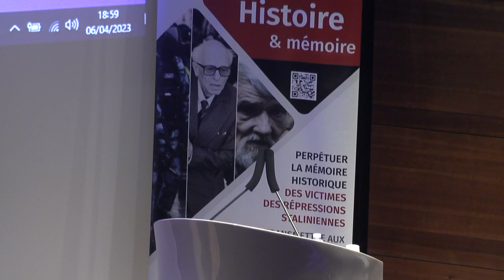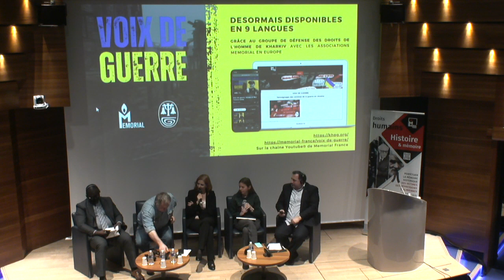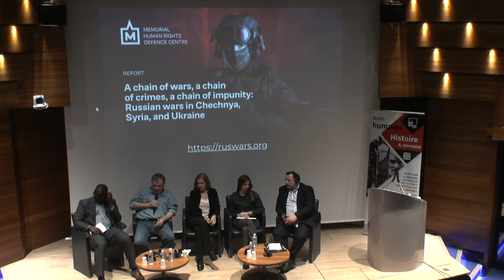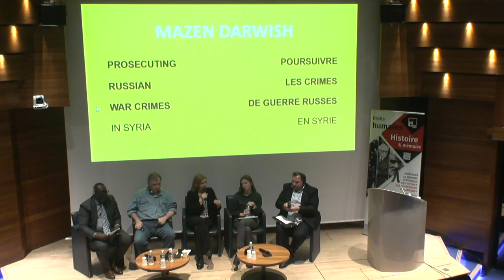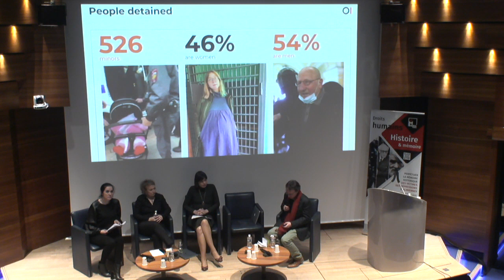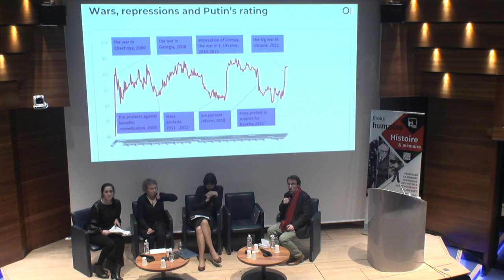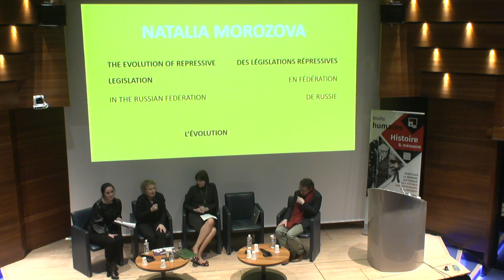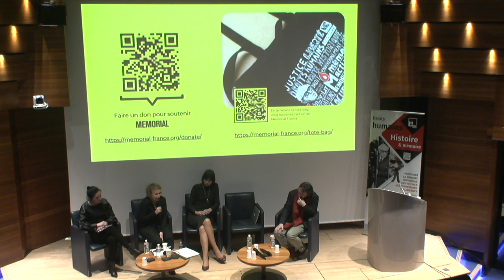Serial crimes and chain repressions: Fighting impunity and defending human rights in Russia at war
Russia's war of aggression in Ukraine is at the heart of the news now. But it is also part of a long series of armed conflicts where, since the 1990s, numerous war crimes have been committed and documented. Those responsible have benefited from a systematic impunity.

Within the Russian Federation, fundamental rights and freedoms are under constant attack. This repression has been in undertaken for years but has dramatically deteriorated since the Russian invasion of Ukraine in February 2022. Today the expression of opinions not "loyal" to the authorities and to the war against Ukraine is heavily punished, and the list of political prisoners is growing every day.

To think and act collectively against impunity and in defence of human rights, the association Paris Bar, Memorial France and FIDH invite you to an exceptional conference on Thursday, April 6 from 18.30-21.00, featuring human rights defenders who have documented violations and are leading the fight against impunity, from Russia, Ukraine, Syria and Mali.

Opening speech: Julie Couturier, President of the Bar (Bâtonnière de Paris)

Roundtable 1: "Chechnya, Syria, Georgia, Ukraine: serial crimes, a chain of impunity"

- Yulia Chystiakova, East Ukrainian Center for Civic Initiatives, University of Paris Nanterre, investigating Russian violations in Ukraine, 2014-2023
- Aleksandr Cherkassov, Memorial Human Rights Center and one of the authors of the report "A Chain of Wars, a Chain of Crimes, a Chain of Impunity: Russia's Wars in Chechnya, Syria, and Ukraine"
- Mazen Darwish, General Director of the Syrian Center for Media and Freedom of Expression (SCM), "Prosecuting Russian War Crimes in Syria"
- Drissa Traoré, honorary president of the Ivorian human rights movement, secretary general of the FIDH, "The reign of impunity in Mali".

Anna Neistat, Legal Director of the Clooney Justice Foundation, Chair of the Board of Directors of Crisis Action, member of the New York State Bar (moderator)

Roundtable 2: In Russia at war: repression of mobilizations and criminalization of activists
- Daniil Beilinson, OVD-info "Obstacles to public freedoms in Russia: arrests and repressive procedures"
- Natalia Morozova, FIDH "The evolution of repressive legislation in the Russian Federation"
- Yana Gelmel, Association for the Defense of Prisoners' Rights, Yekaterinburg: the recruitment of prisoners by private military companies and the army.

Sacha Koulaeva, lecturer at SciencesPo Paris (PSIA), member of Memorial France (moderator)